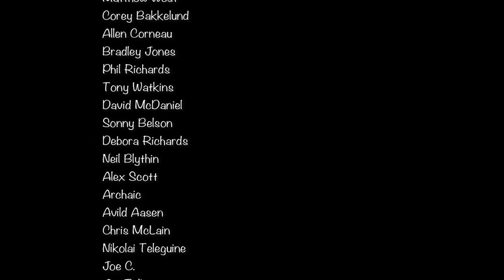Roaming Taipei #27 (gift shop)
In this series, I take you around Taipei and the surrounding areas for an unfiltered look.

Thanks. Glen